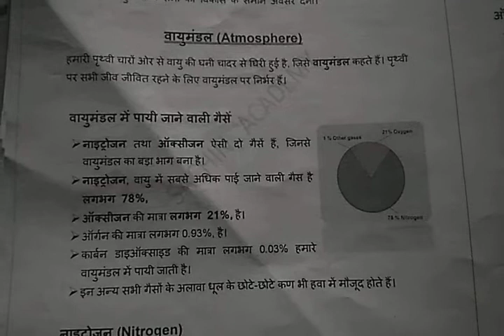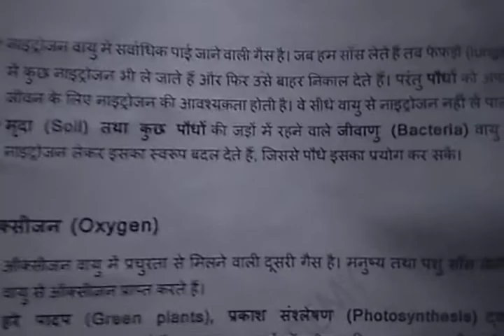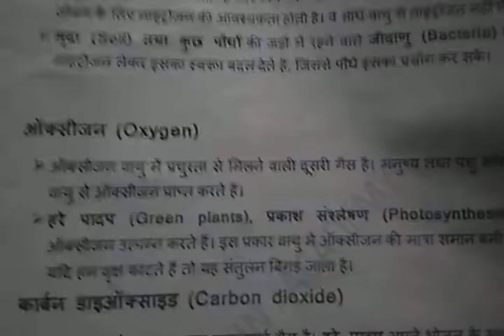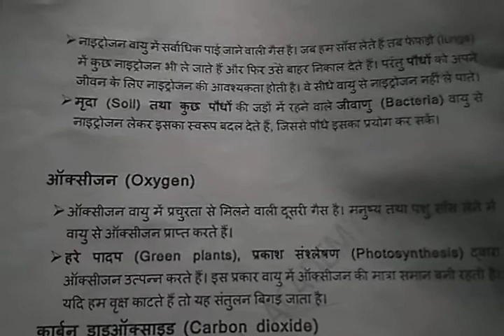पृथ्वी G.K.वायुमण्डल और उन की परते Atmosphere|€Earth Hindi Nitrogen Oxygen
live video anuraj letestwhatsappstatusvideo नाइट्रोजन कितने परसेंट है ऑक्सीजन कितने परसेंट है ओजोन कितने परसेंट है